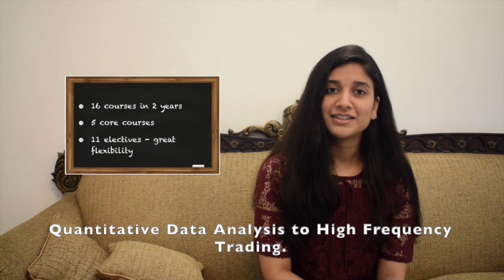Life as a Master in Finance (M.Fin.) student at Princeton | Career Camp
In this video, I talk about my experience as a Master in Finance student at Princeton with details on Course Structure, Campus life and Career Opportunities. Then, I have a classmate of mine over from Princeton, Utsav, to share his experience as well.

Utsav did his bachelors from Oxford and majored in Maths and Computer Science. And he will be joining a fintech startup in SF soon.

About myself:
My name is Srishti Singla. I am a recent Master in Finance (M.Fin.) graduate from Princeton University. I did my undergrad from IIT Delhi and majored in Mathematics and Computing. I will be soon joining Barclays, New York as an Associate Trader. In the past, I interned with D.E. Shaw & Co. and American Express and received a full-time offer on both occasions.

If there are any specific topics you would like me to talk about, please feel free to add suggestions in the comments. Thank you!